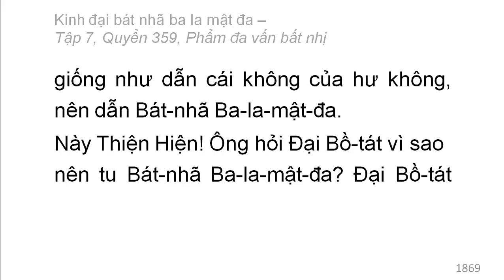Quyển 359: Kinh đại bát nhã ba la mật đa - Phẩm đa vấn bất nhị (rất hay) (359/600) (10)